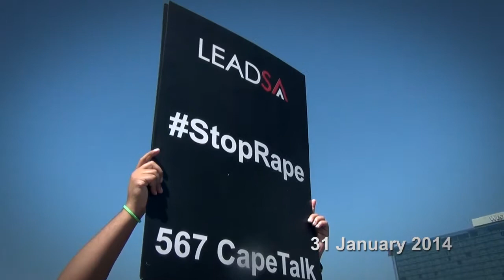StopRape BEEP campaign - One year on